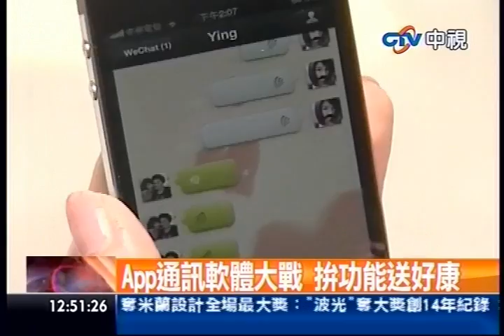中視新聞》WeChat註冊送iPad LINE贈免費貼圖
中視新聞》APP通訊軟體競爭激烈，業者為了拚人氣，不斷地推出好康優惠，微信WeChat打出，只要你加入會員，400台iPad免費送給你，而LINE則是打出免費送你貼圖和遊戲，希望能吸引更多的死忠用戶。